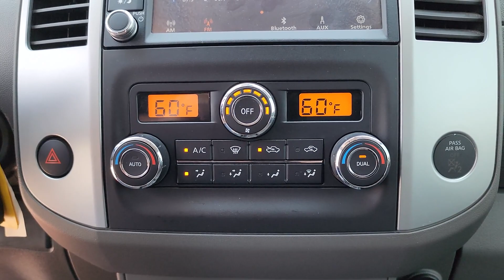2019 Nissan Frontier Owasso, Tulsa, Claremore, Pryor, Broken Arrow, OK U884221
Magnetic Black Pearl Used 2019 Nissan Frontier SV available in Owasso, Oklahoma at Suburban Chevrolet. Servicing the Tulsa, Claremore, Pryor, Broken Arrow, OK area.

Suburban Chevrolet
1300 S Lynn Riggs Blvd

Recent Arrival! Local Trade, Low Miles, Non Smoker, Keyless Entry, Remote Start, 4wd, **AM/FM/HD/RADIO**, Bluetooth, Android Audio, Apple Car play, MP3 / Ipod Compatible, Front USB Charging Ports, Rear Park Assist, Tow Package, Small town prices with big city inventory, Save more in Claremore, Call for additional info at , Heated Seats.Magnetic Black Pearl Frontier SV 4.0L V6 DOHC 4WD